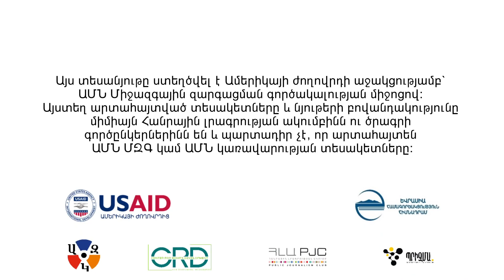Պետության դերն ամենամեծն է աշխատանքային իրավունքի պաշտպանության հարցում․ Տաթև Թոխյան